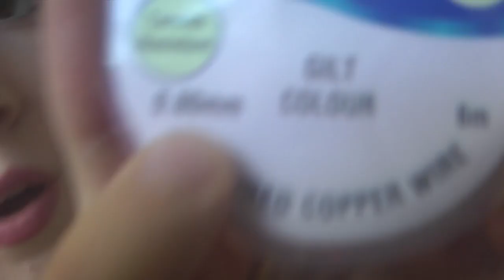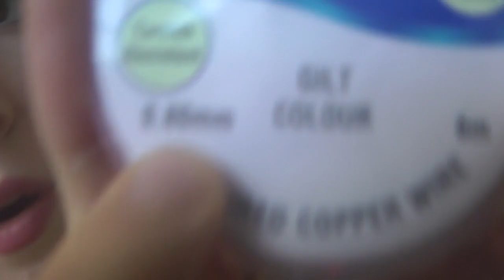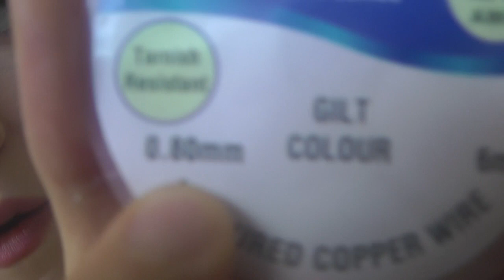ASMR Tingles (+ whispered ramble about my earrings) ;)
Coo x